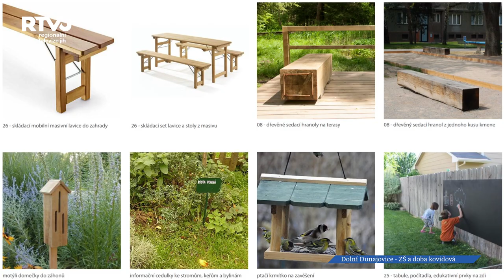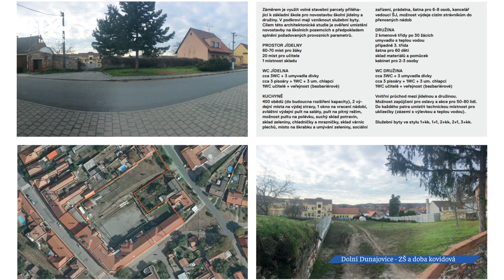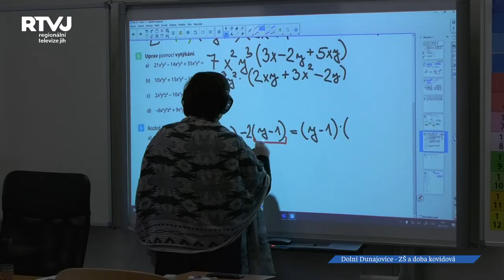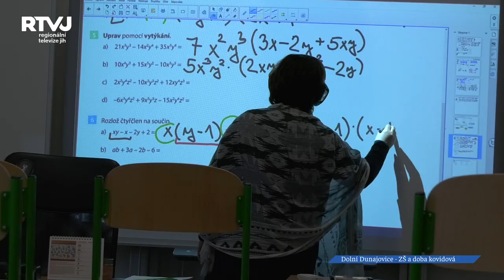Školy a koronavirus: ZŠ Dolní Dunajovice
Coby přelomový hodnotí uplynulý rok ředitel základní školy v Dolních Dunajovicích. Přestože zdejšímu pedagogickému sboru žáci ve školních lavicích velice chybí, rozhodli se využít jejich nepřítomnosti ke stavebním pracím a dalším vylepšením školního prostředí.